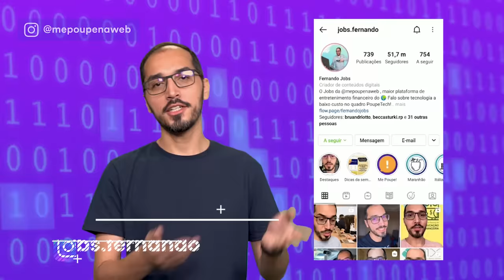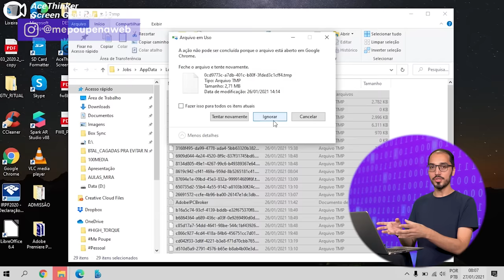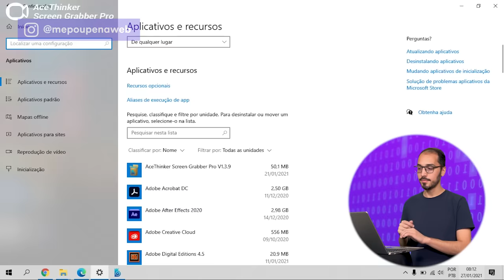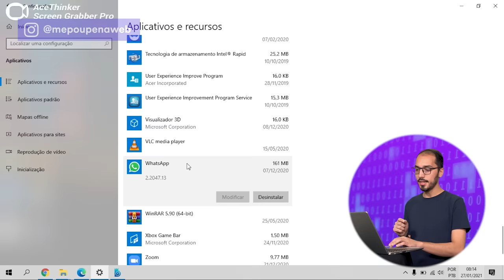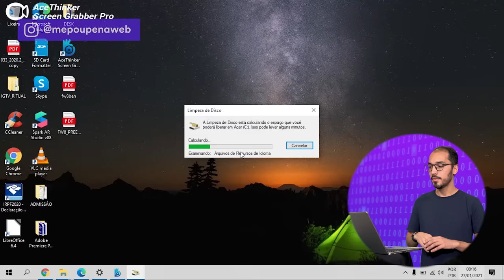SEU COMPUTADOR ESTÁ LENTO? PASSO A PASSO PARA DEIXAR O PC MAIS RÁPIDO!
ATENÇÃO, NAÇÃO! e encontre a solução definitiva pra desenrolar suas finanças, seu inglês e sua carreira.

Quem nunca se estressou com um computador lento, né minha filha?

Se tempo é DINHEIRO, uma máquina que te impede de trabalhar com o máximo de produtividade com certeza está te dando PREJUÍZO. Por isso, nosso Mestre dos Magos da tecnologia, o Jobs, vai te explicar um passo a passo de como deixar seu PC MUITO MAIS RÁPIDO.

São ações simples para você fazer mesmo não entendendo muito de informática. E o melhor: o Jobs faz um verdadeiro TUTORIAL para você executar enquanto assiste ao vídeo mesmo! Não tem erro!

Enquanto você acelera seu PC, que tal acelerar suas finanças? Com nossa newsletter, você recebe dicas quentinhas toda semana para fazer seu dinheiro correr mais rápido que seu computador novo. Assine agora e dê o primeiro passo rumo à independência financeira

Tem mais alguma dúvida do universo da tecnologia que você quer que o Jobs responda? Deixa um comentário aqui embaixo para ele te ajudar!
Assistiu a este vídeo e gostou? É DE GRAÇA!

Tá com perdida e perdido? Quer desabafar, agradecer, falar com a Nath e com o time da Me Poupe!?

Aquela cartinha fofa pra Nath e pro time (sim, a gente também gosta!)
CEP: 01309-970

Não quer assistir a Me Poupe!? Você pode ouvir!
Estamos em todas as plataformas de podcast!

Você pode ler textos que você entende também!

Quer um material da riqueza pra te ajudar a se organizar? Nós também temos!

Quer zoeiras financeiras sem fim?
Instagram da Me Poupe!

Quer mesmo é dicas de tecnologia barata, né?
Segue o Jobs, o nerd da Me Poupe!

É de renda extra que você precisa?
A Bruna, nossa musa da renda extra, te ensina!

Ah, você é autônoma ou autônomo e quer vender mais? Se inscreve no SOS Me Poupe!

Toda semana ouça o Me Poupe 89! Tocando o terror na sua vida financeira todas as segundas - às 9hs da manhã na Rádio Rock